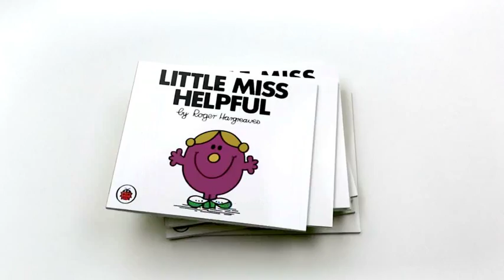Mr Men™ Little Miss™ book promotion | Daily Telegraph & Sunday Telegraph version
News Corp Australia has launched a campaign to encourage more story time in households with a Mr Men™ Little Miss™ books promotion.

The children's book series will be available with the purchase of News Corp Australia's metro newspapers from 9 February every day for the next two weeks.

The campaign is being supported by a national TVC, radio advertisements and in-paper promotions.